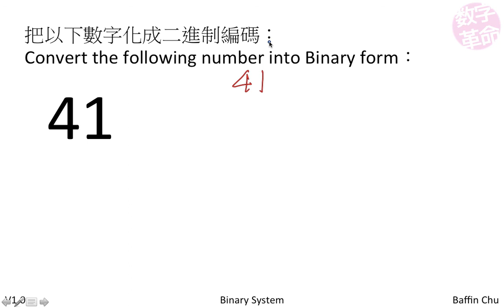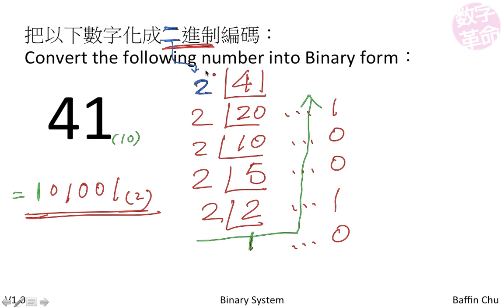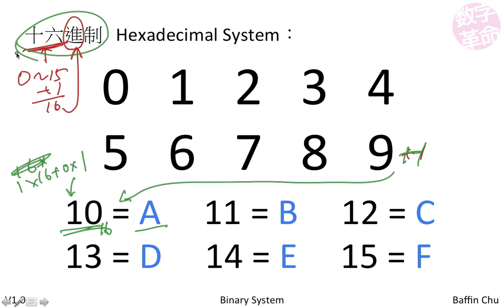Test - 二進制 Binary System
十進制 Decimal System
二進制 Binary System
十六進制 Hexadecimal System
其它進制互化 Convention between Other Systems